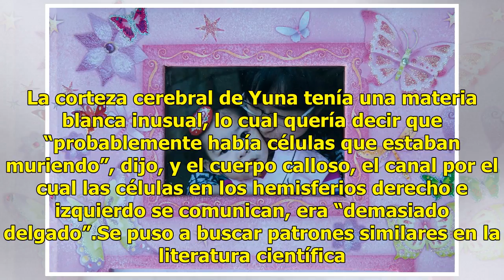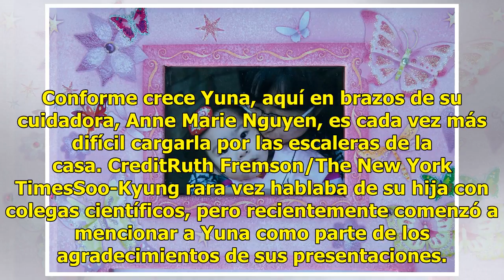La neurocientífica que estudia la mutación genética de su hija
PORTLAND, Oregon — Yuna Lee tenía 2 años y había desarrollado un padecimiento médico misterioso y aterrador cuando su madre recibió el correo electrónico de un doctor. La niña tenía convulsiones estremecedoras y llanto inconsolable; no podía hablar, caminar ni ponerse de pie.“¿Por qué está sufriendo...